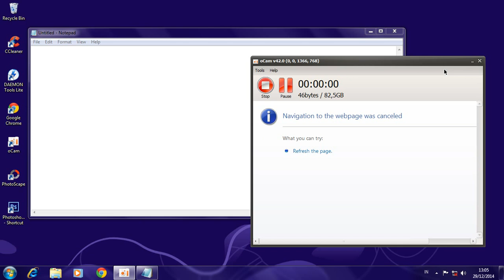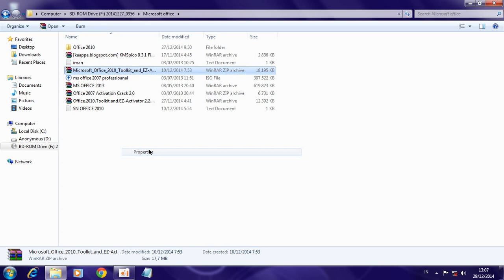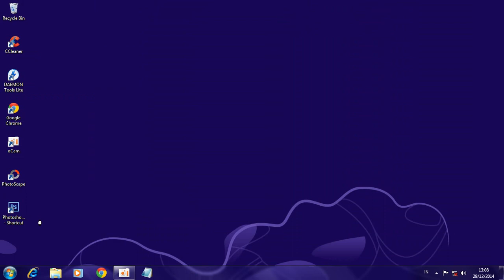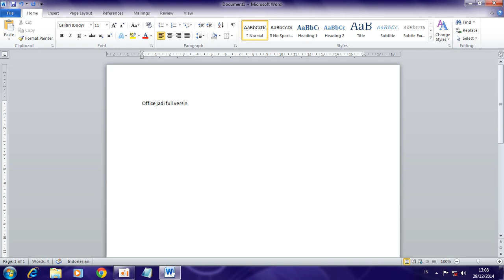WORK!! CARA AKTIVASI MICROSOFT OFFICE 2010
video ini adalah cara untuk aktivasi ms office 2010